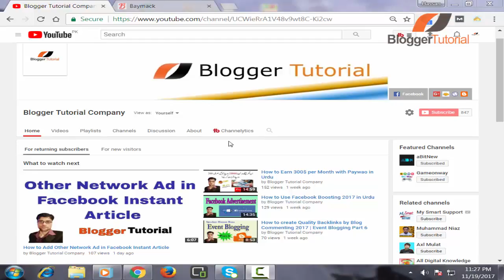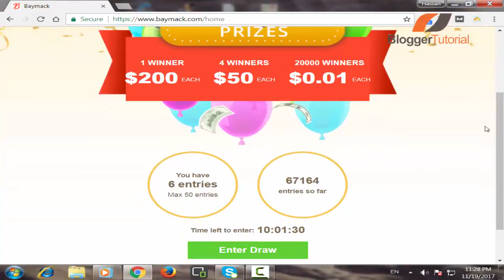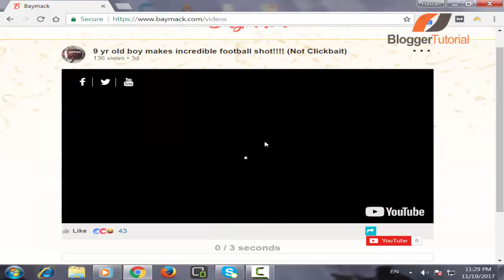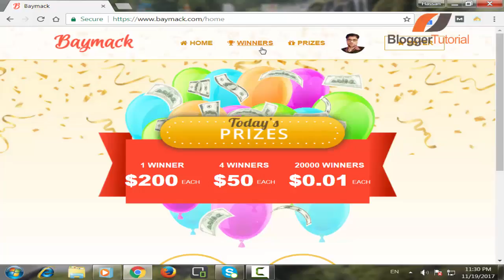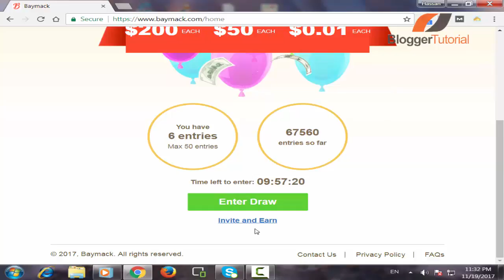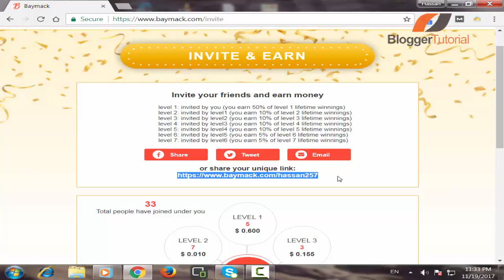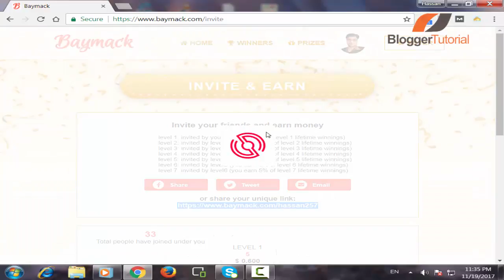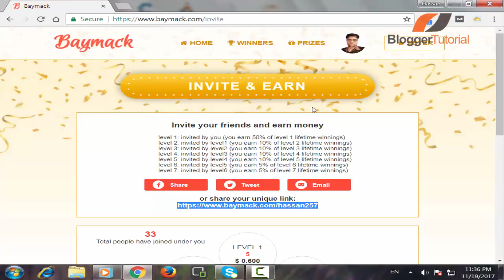Earn Money by Watching Videos on Baymack in Hindi Urdu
Do you want to make money online? You can earn money by watching videos on baymack. Read full article and see the proof: